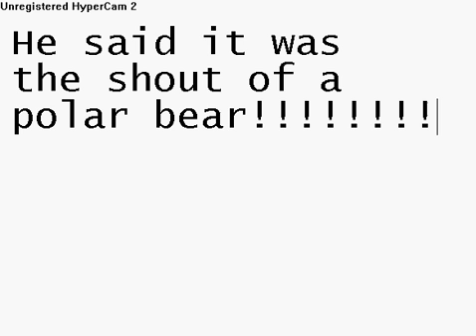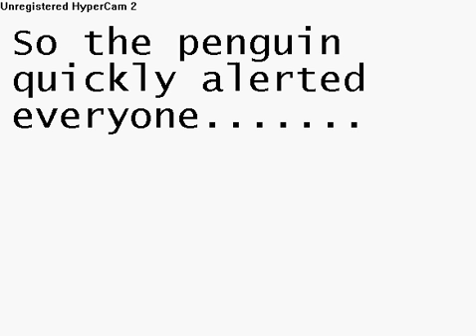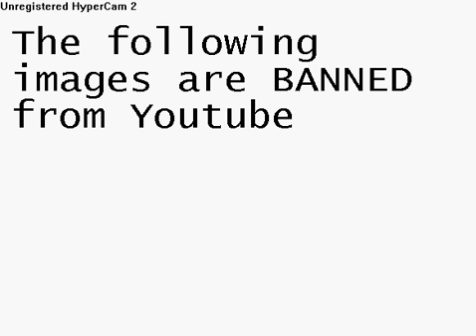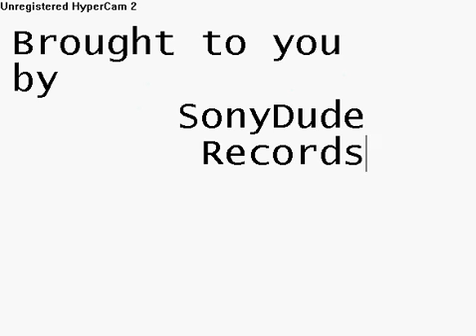Club Penguin Polar Bear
SonyDude Records Movie (1)